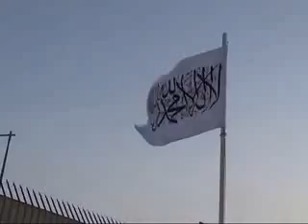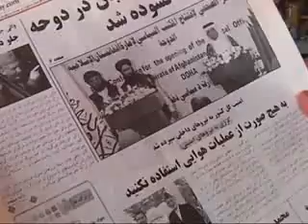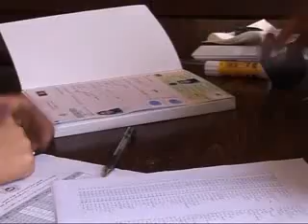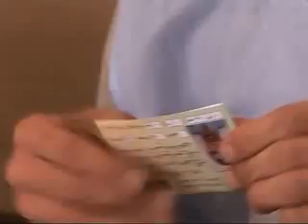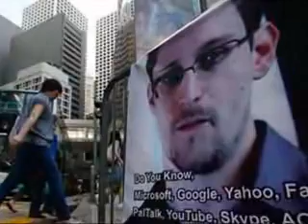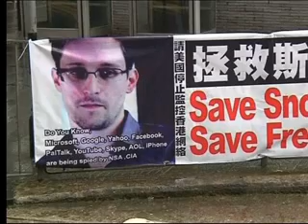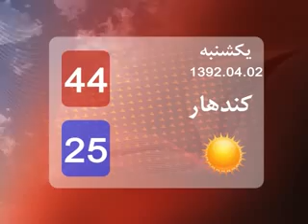TOLOnews 6pm News 22 June 2013/ طلوع نیوز، ۰۱ سرطان/ تیر ماه ۱۳۹۲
The Taliban has expressed its anger over Afghan government's recent reaction over the opening of the Group's political office in Qatar.